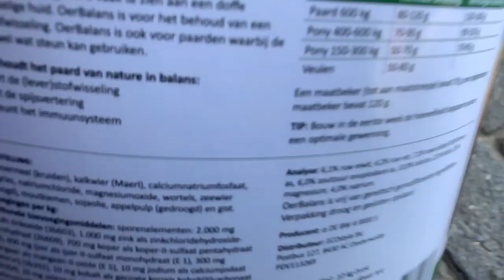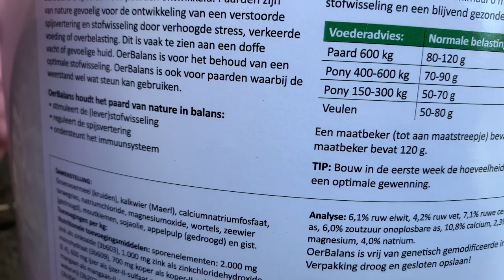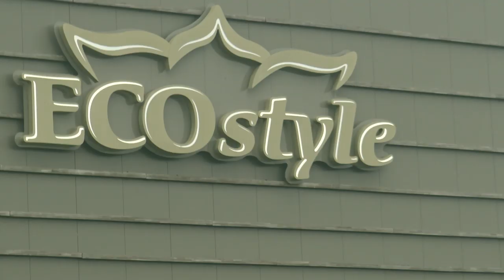Op Bezoek bij ECOstyle * Hart voor Paarden*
Ik was nog niet bij ECOstyle langs geweest, dus het was hoog tijd voor een bezoek aan ECOstyle. Hilde heeft me rondgeleid door het bedrijf en kwam nog met een goede tip voor Verona!

Ook post sturen? Dat kan naar:
Honderdland 9d
2676LT Maasdijk

Kijk de nieuwe weekvlog!: "Weekvlog 7 december 2019"